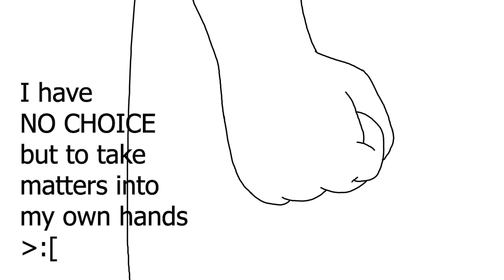😂 Identity V - Ann Visit? *shitpost*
Hewwo uwu, I had free time today so I made this in 6 hours uwu
I was inspired by a post I saw on reddit :0000
Hope you enjoy the video :333

None of the audio belongs to me